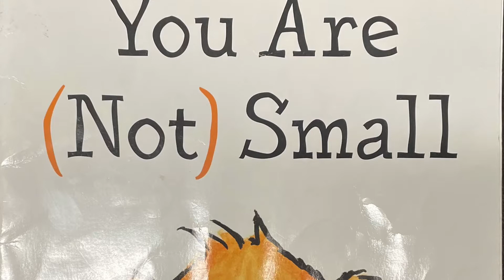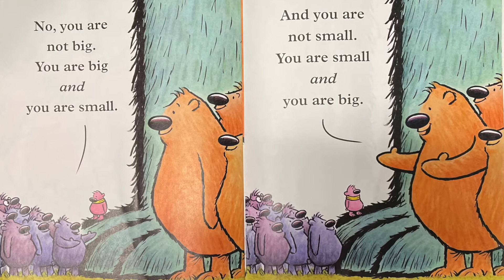You Are (Not) Small| Kids Book| Read Aloud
Two fuzzy creatures can’t agree on who is small and who is big, until a couple of surprise guests show up, settling it once and for all!